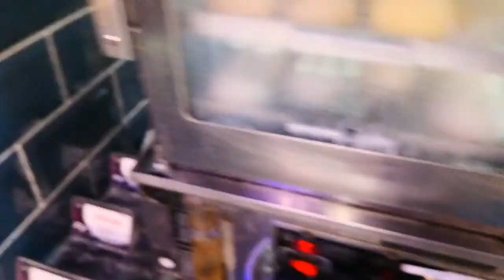台南【富驛時尚酒店】餐廳早餐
位於台南中西區多處名勝古蹟步行5-10分鐘可抵達，鄰近國華街美食，海安及友愛商圈，神農老街水仙市場步行3分鐘。
飯店延續FX時尚設計風格，將府城文化融合得淋漓盡致，讓旅客仿佛徜徉於時空的長流。
影片都有圖文介紹,請連結我的部落格🔻
景點資訊🔻
台南富驛時尚酒店

飯店距離台南火車站有 10 分鐘車程，距離台灣高鐵－台南站有 35 分鐘車程，距離熱門的花園夜市或武聖夜市也有 10 分鐘車程。
中西區是城市漫步、環境氣氛、建築藝術的絕佳選擇。

台南富驛時尚酒店擁有199間高雅大方的時尚客房，提供現代化設備，客房內採用大面積落地窗，能俯瞰台南市美景，讓旅客在舒適放鬆的空間中同時享有驚豔的視覺享受。
為了注重每位房客的睡眠品質與健康，客房內特別採用獨立筒“ 賴床 ”床墊並備有不同功能的健康寢枕供您選擇，加上符合人體工學的座椅，沉浸在像家一樣溫馨的氛圍。

飯店內設有餐廳、健身房、自助洗衣房等設施。創意獨特的裝潢風格，充滿華麗時尚的浪漫氛圍，放眼所及，任何角度都帶給你驚喜！

台南市中西區民生路二段76號
🔻我的社團🔻
🟡我的世界旅遊影音🟡
美洲👇